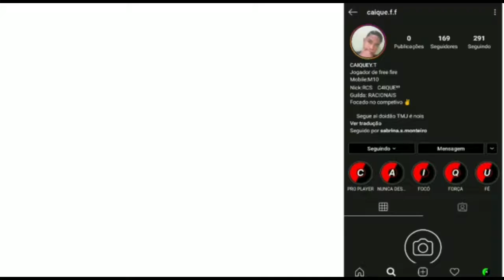"desmotivado"😔💔 HIGHIGHTSDE FREE FIEE-GALAXY M10 🇧🇷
Inspiração: apelapato
: vraunelas
:b4k

INFORMAÇÃO SOBRE MEU CELULAR

MARCA:SANSUNG
MODELO:M10
MEMORIA INTERNA: 32GB
MEMÓRIA RAM: 3GB
PROCESSADOR:OCTA CORE 1.6GHRZ

GRAFICOS NO ULTRA
SENSI NO JOGO TUDO 100
DPI:: 596

TEG INGINORE!!